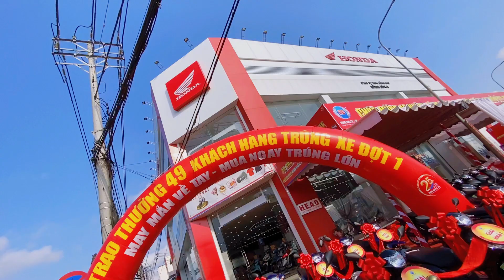Trao thưởng đợt 1 các khách hàng may mắn mua xe trúng xe, nhiều hoạt động thú vị | Hệ thống Hồng Đức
💐 Sáng ngày 24/3/2024, Công ty TNHH Hồng Đức đã làm Lễ trao thưởng đợt 1 cho 23 khách hàng mua xe trúng xe trong chương trình quay số trúng thưởng: May mắn về tay - Mua ngay trúng lớn diễn ra từ 9/12/2023 đến hết ngày 9/2/2024.
💐 Buổi lễ trao thưởng được diễn ra tại cửa hàng Hồng Đức 8 - Ngã 7, Hậu Giang cùng với nhiều hoạt động thú vị và nhận quà tặng như: Thay nhớt miễn phí, Bốc thăm giờ vàng trúng quà giá trị, phiếu ưu đãi khi mua xe tại chương trình.
💐 Cùng chờ đón Lễ trao thưởng đợt 2 dành cho các khách hàng ở Cần Thơ vào ngày 31/3/2024 tại Nhà Văn Hoá Thiếu Nhi- Quận Ninh Kiều- TPCT nhé!
☎️ Hệ Thống Hồng Đức - 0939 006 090 (có zalo) - Tư vấn miễn phí _ Hotline: 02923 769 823
🔔 Nhớ LIKE và ĐĂNG KÝ kênh của Hệ thống Hồng Đức để xem thêm nhiều video mới nhất, thông tin về giá & các chương trình khuyến mãi của các dòng xe máy nhé. Cảm ơn các bạn!